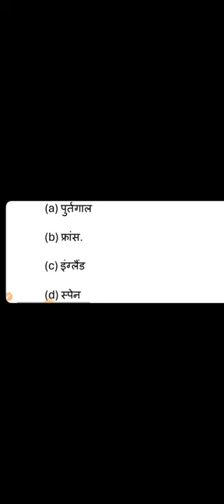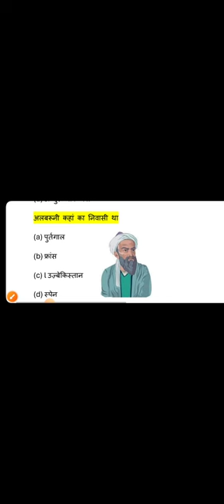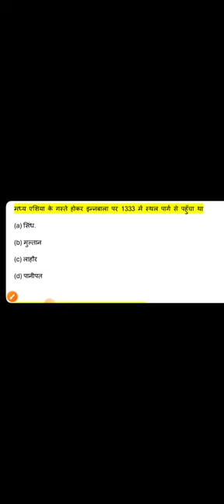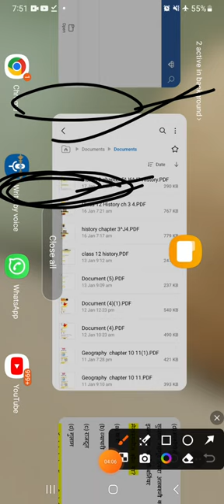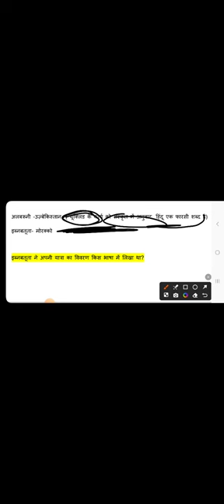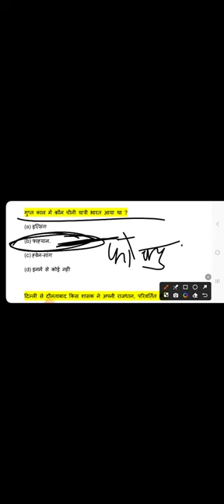Class 12 history objective day 4 | Objective Questions Answer class 12 History by amitsir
Class 12 History Objective Questions Answers By Amit Sir.